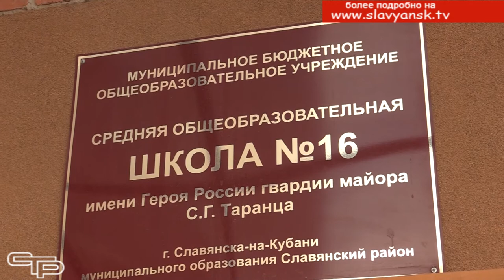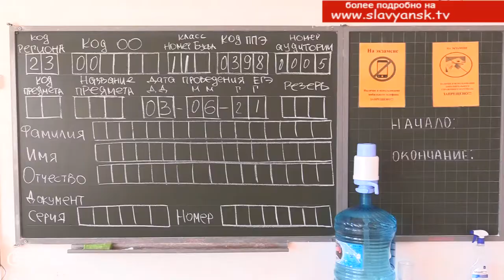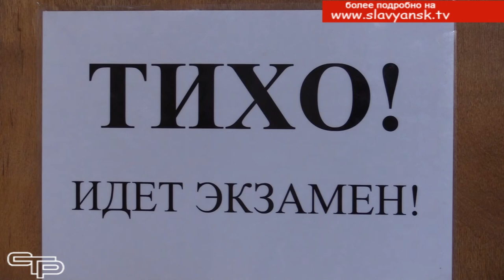ЕГЭ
Для того, чтобы во время проведения экзаменов не возникло никаких проблем, нужно было серьезно подготовиться. Конечно, все усилия были не напрасными. Это еще раз подтвердилось на едином государственном экзамене по русскому языку, который сдавали 3 июня шестнадцать с половиной тысяч кубанских выпускников. Были в их числе и славянские одиннадцатиклассники